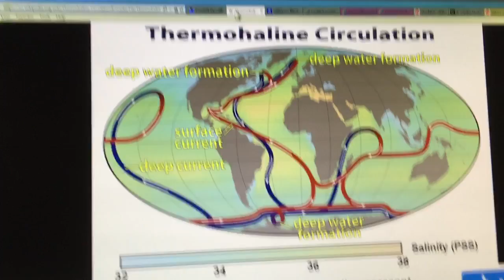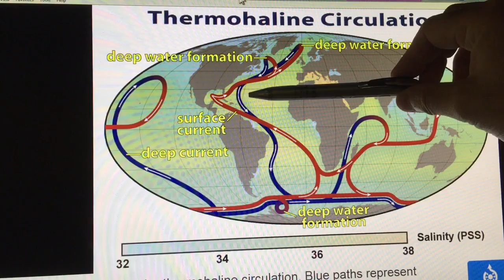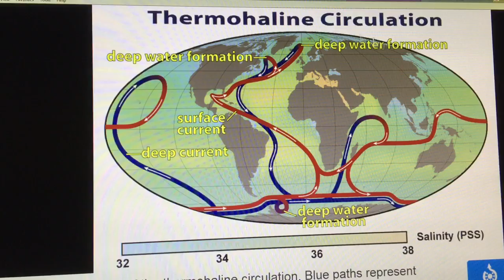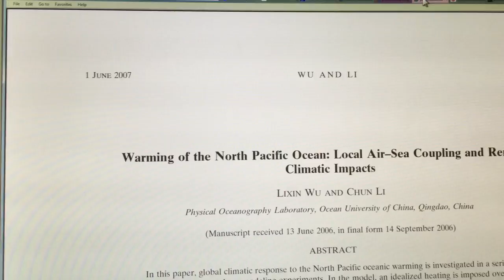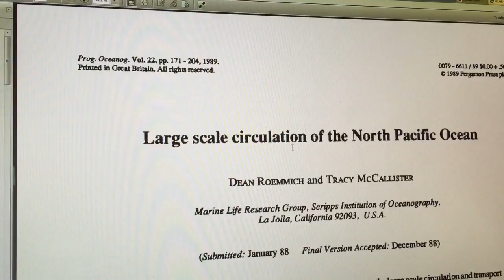North Pacific Ocean BlowTorch: Part 1/2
I discuss observations of skyrocketing ocean temperatures in the North Pacific, and how El Niño is amplifying but not causing this. I also analyse and explain the cause of the so called blob, and how it is decimating marine life and is a root cause of the California drought.

Humans, we have a problem. Our Earth life-support systems are collapsing. Please help me by tweeting and sharing and emailing this video far and wide, to friends, family, local scientists and mainstream media. That would really help, and you will feel like you are making a difference.

And yes, this skyrocketing north Pacific Ocean warming is directly related to Hansen's recent landmark paper, although he did not recognize this. So email these videos to him to help me.